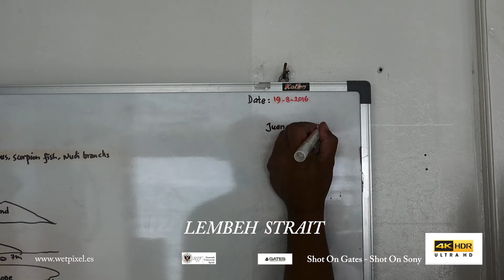HDR VIDEO: LEMBEH STRAIT Split Screen vers. HDR- GATES AX 100 4K UHD SONY AX 100 4K UHD